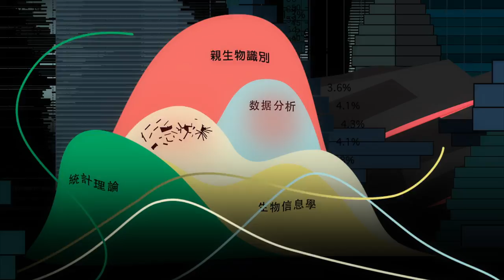22nd Annual Animation Show of Shows Theatrical Trailer